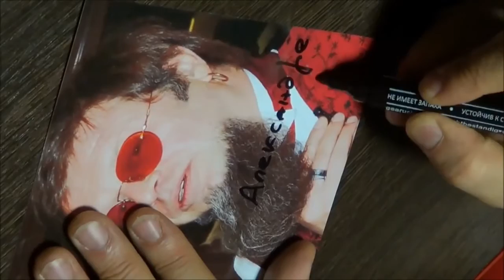Директор клуба-магазина "Жесть" был обнаружен погибшим